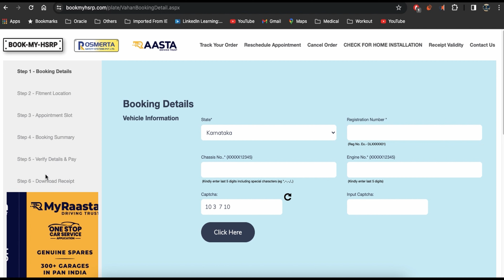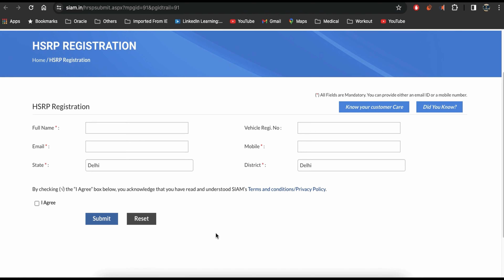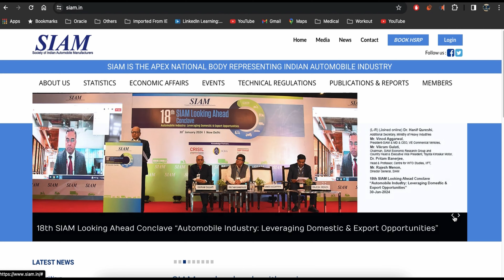Complete Guide on HSRP Plate at Bangalore | Had to travel with fever to get the HSRP Plate | Vlog 57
Welcome to our comprehensive guide on HSRP plates! In this video, we delve into everything you need to know about High Security Registration Plates (HSRP), including their importance, features, installation process, and benefits. Whether you're a vehicle owner looking to understand HSRP requirements or just curious about this vital aspect of vehicle registration, this video has you covered. Join us as we explore the intricacies of HSRP plates and how they contribute to road safety and vehicle identification.